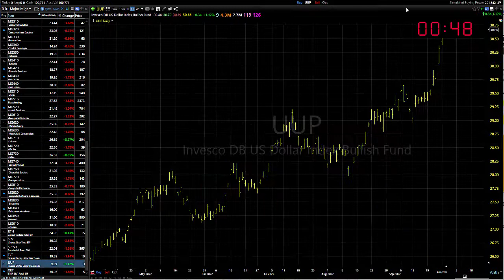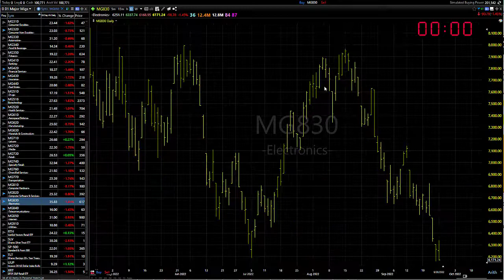09/27/22 Dave Landry's Market In A Minute-But, You Can't Hang Your Hat On That